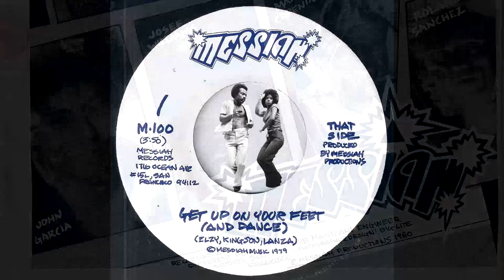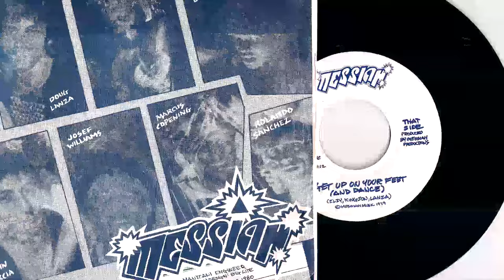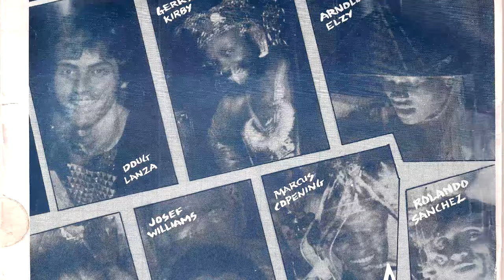Messiah - Get Up On Your Feet (And Dance) [Messiah Records] 1980 Modern Soul Disco 45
Messiah - Get Up On Your Feet (And Dance)
Messiah Records # M-100. Released in 1980.
Privately released modern soul disco 45 dancer! Highly recommended and still overlooked 2-sider! Vinyl rip from Musicdawn 45's collection.

Carl White with the Shells - You and Me [Sun Songs] 1979 Obscure 70s Soul, Yacht Rock 45

Amalgamated Funk Co. - I Wanna Take You Out [Single B Records] 1977 Modern Soul Funk 45

The Fire Ants Band - Fun At The Disco [It's Recordings] 1978 Kids Modern Soul Funk 45

Gene Summers & Crossfire - Da Ya Think I'm Sexy? (Rod Stuart Cover) [Le Cam] 1979 Modern Soul Disco

Funky Rainbow - What I Want Is What I Get Vocal & Instrumental 1979 Trinidad & Tobago Disco Funk 45